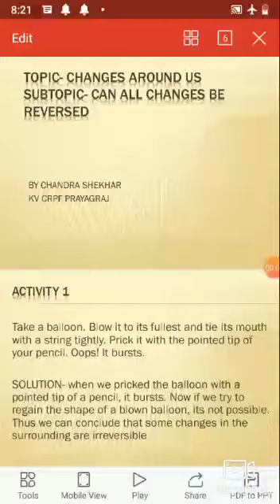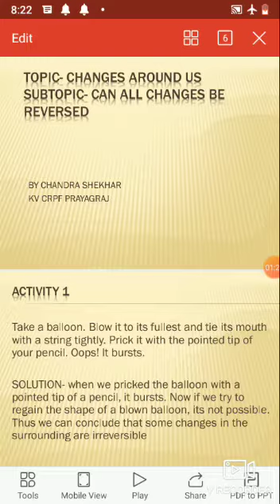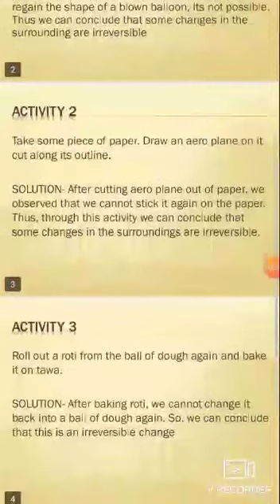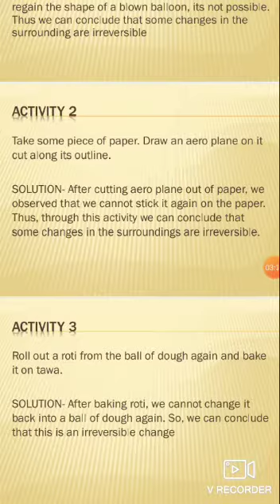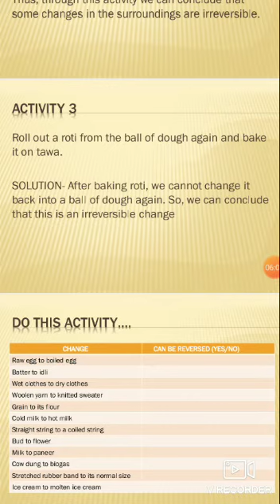Class VI Sub science Topic Change Around Us Sub topic Change can be rev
Class VI
Sub science
Topic Change Around Us
Sub topic Change can be reversed
C.s.pandey.